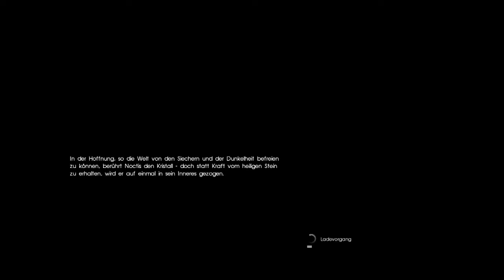Final Fantasy 15 Folge 31 Kampf gegen den Mutierten Ravus!